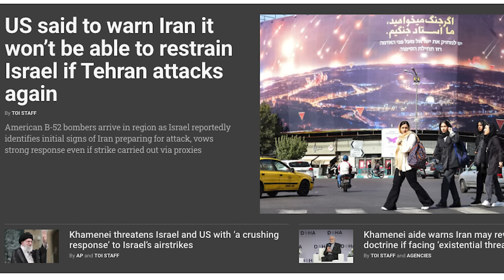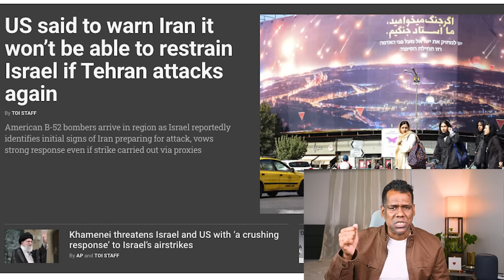இஸ்ரேல் நகர்த்திய LORA ஏவுகணை | Israel's Super Spy Operation Stuns Iran| Iran fears Trump|Tamil| SKA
🔥🔥🔥The Most Daring Israeli Operation Yet: Midnight Strike on Rocket Commander

Hi Hello Friends! 👋 It’s your SKA, bringing you the inside scoop on one of the boldest Israeli operations ever! 🇮🇱 In a high-stakes, four-minute midnight mission, 20 Israeli Navy commandos, disguised in Lebanese military uniforms, took down top rocket commander, Imad Amhaz, on a northern Lebanese beach! 🌊 And guess what? There’s a big rumor that Germany’s 🇩🇪 navy may have quietly aided Israel in this operation. Curious? Let’s dive in! 🌌

This intense raid is part of a much bigger story. Here’s what’s unfolding:
- Iran’s New Plan: With Hezbollah and Hamas weakened, Iran 🇮🇷 is shifting tactics, looking to stir up terror in the West Bank. Israeli Defense Minister Gallant says Iran’s latest moves are a serious threat.
- U.S. Power Move: The United States has positioned powerful B-52 bombers ✈️ in the region, ready for action. They’ve warned Iran that if they strike Israel again, Israel’s response might be unstoppable.
- Khamenei’s Warning: Iran’s Supreme Leader Khamenei has issued his own threats, promising a “crushing response” if Israel continues its airstrikes. With U.S. involvement growing, this warning could escalate tensions even further.
- Egypt’s Diplomatic Effort: Egypt is hosting crucial Fatah-Hamas talks about the future of Gaza, and Hamas has just confirmed Israel’s recent elimination of Muhammad Deif, arresting two suspects in connection with the attack.
- Iran’s Trump Concerns: Sources say Iran is bracing for the possibility of a Trump re-election, fearing it would lead to targeted strikes on Iranian nuclear sites and tougher sanctions.

This intense situation is more than just a local conflict—it’s a massive, multi-country chess game that could redefine Middle Eastern power balances. You don’t want to miss this breakdown of the latest in the Middle East, the stakes involved, and what could be coming next in this real-world thriller. Stick around for the full scoop! 🌍🔥